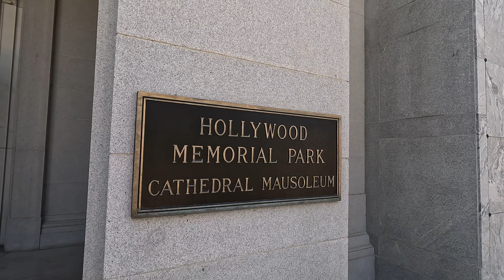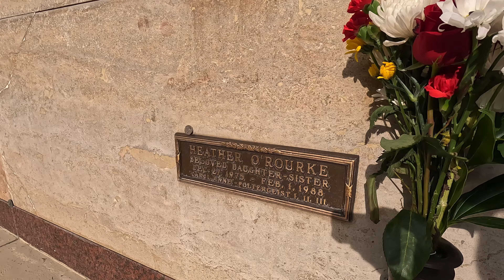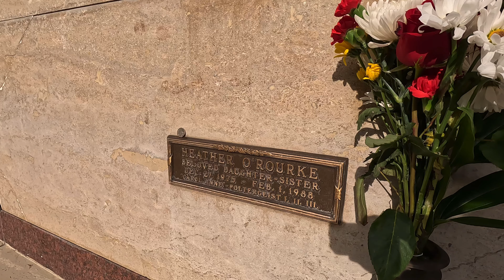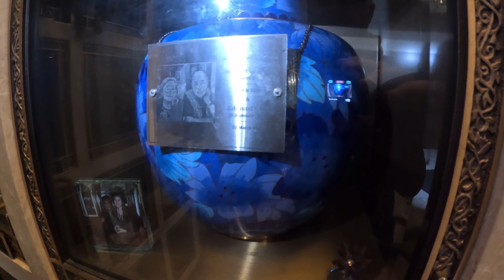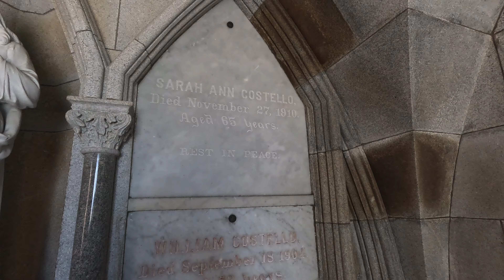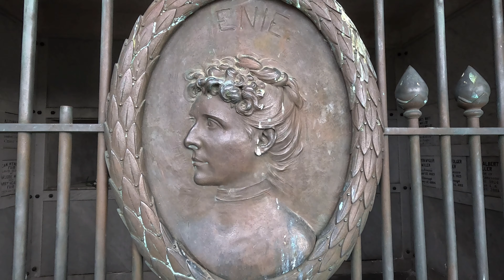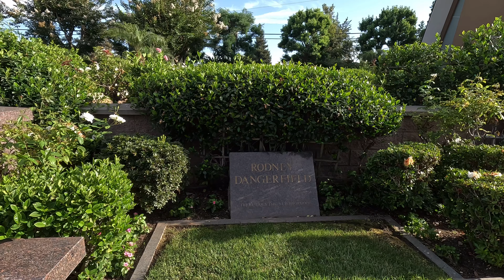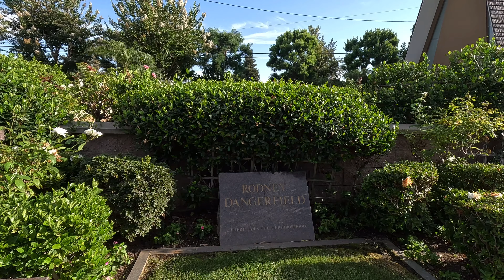TOMBSTONE TALES : A Tour of My Favorite Cemeteries!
Join Me For CemeteryExploration

If You Would Like To Support The